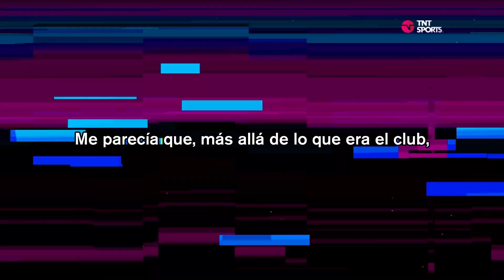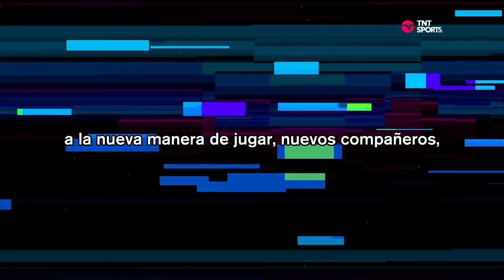La verdad al descubierto: Messi revela los cambios en su relación con los aficionados del PSG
😲 Declaraciones sorprendentes: Messi desvela cómo cambió su relación con los hinchas del PSG.